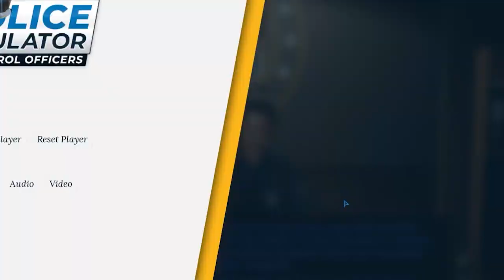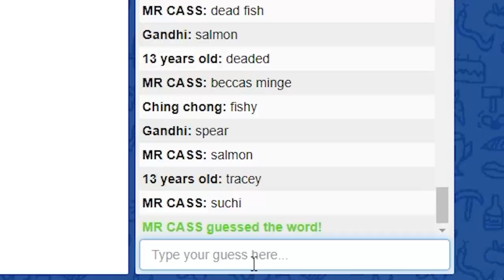Christmas 2022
Follow @DatGuyDen On Twitter
Watch @DatGuyDen on Twitch

Friends In Vod
Bunny Becca
Rizz
Costall1
enili

PC Spec
AMD Ryzen 7 3700X 8-Core Processor
16.0 GB
Razer Naga Trinity Mouse
Aurora Series Gaming Headset
GXT Keyboard.

Sensitvivty
Mouse: 1.2
ADS Mouse 1.00